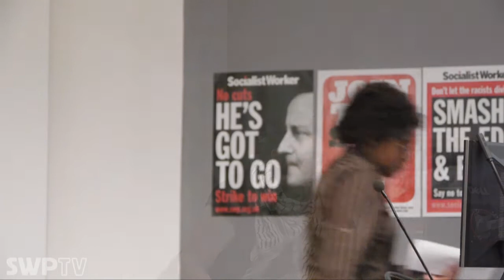The Role of the Working Class in the Arab Revolutions - Anne Alexander